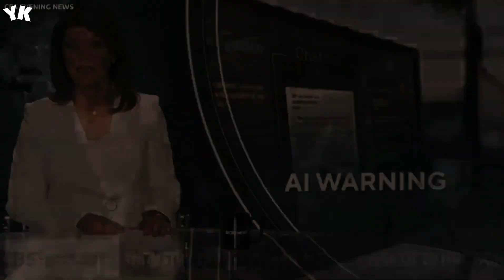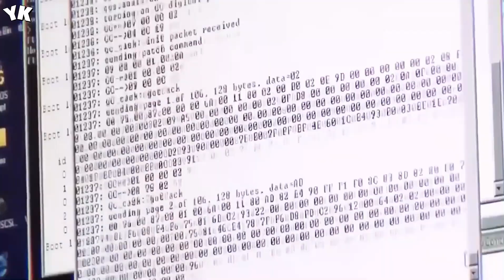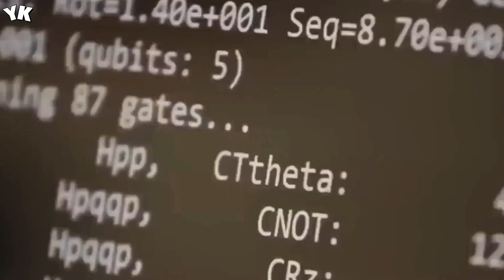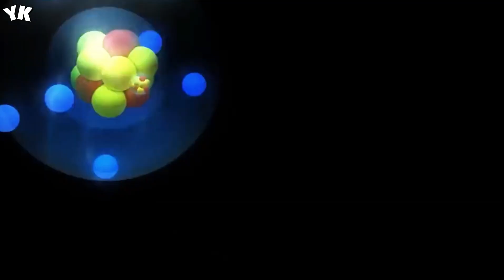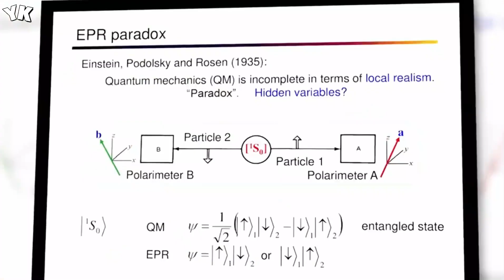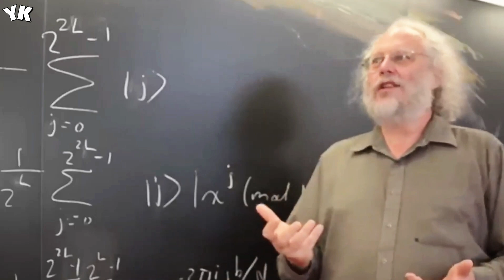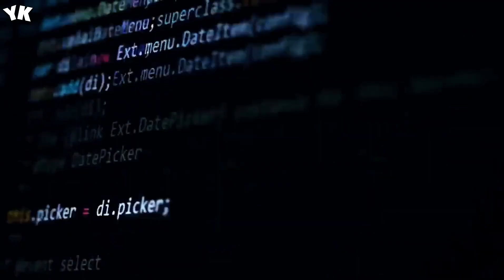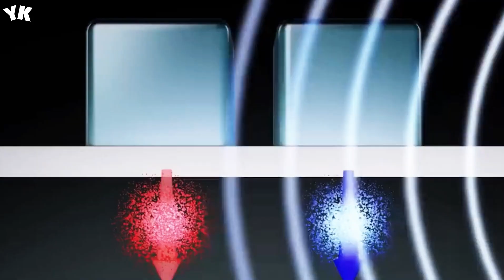Michio Kaku Breaks in Tears "Quantum Computer Just Shut Down After It Revealed This - You Know